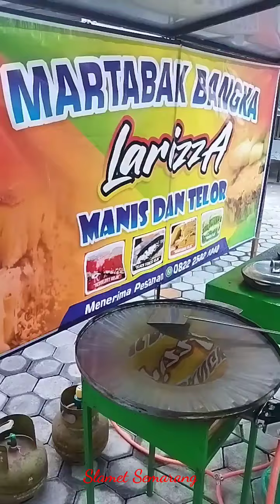Cara Membuat Martabak Manis 2 Rasa / 2 Warna Yang Enak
Cara Membuat Martabak Manis 2 Rasa atau 2 Warna adalah dengan menggunakan adonan 2 rasa. Kali ini saya memesan Martabak Manis dengan menggunakan adonan rasa original dan rasa pandan. Selain hasilnya rasanya berbeda, warnanya juga berbeda, Jadi Martabak Manisnya lebih menarik.